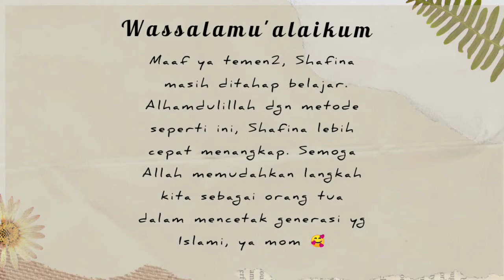Tidak Cuma Hafal al-Qur'an Tapi Tau Asbabun Nuzulnya jg 🥰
Assalamu'alaikum

Shafina saat ini usia nya 3,5 tahun & sedang belajar menghafal ayat2 al-Qur'an. Mohon do'a nya ya tmen2. 😊

Shafina tipe anak kinestetik jd bukan hal yg mudah menemukan metode belajar yg pas untuk dirinya. Alhamdulillah dgn metode mengintepretasikan terjemahan ayat al-Qur'an ke dalam gerakan2, Shafina bisa lebih menangkap.

Oia sebelum menghafal, kami jg membaca asbabun nuzulnya. Jd Shafina gak sekedar menghafal tp dy jg tau kisah diturunkannya ayat tersebut. 😊